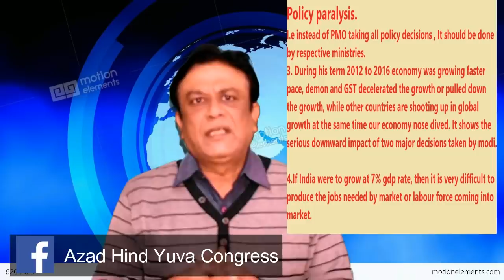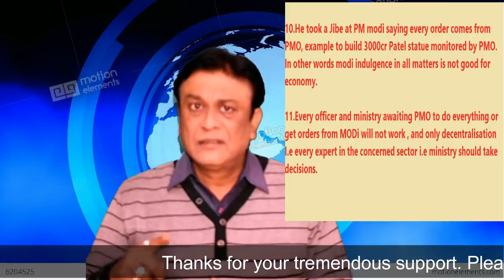Ex.RBI Governor Raghuram Rajan Exposes Modi Govt. On Demonetisation And GST In His Speech